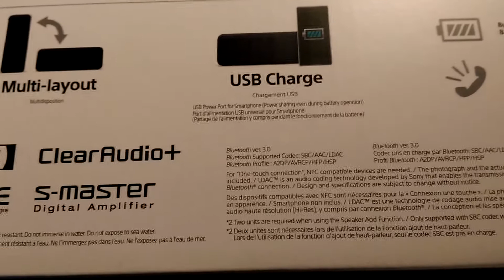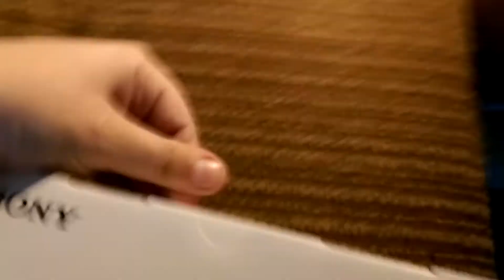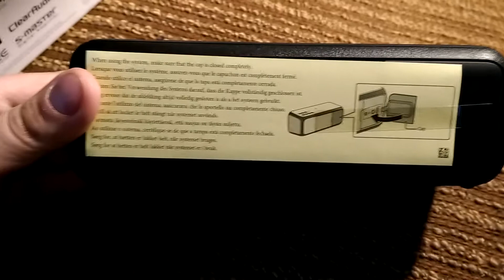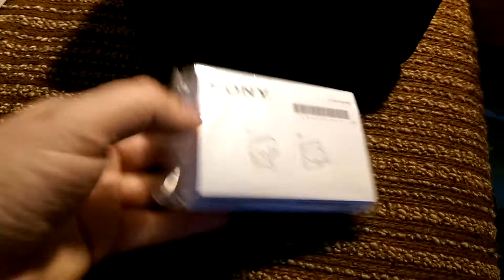Sony SRS-XB3 Unboxing